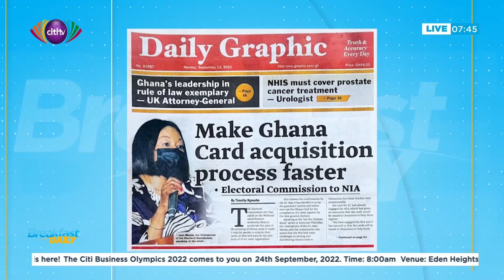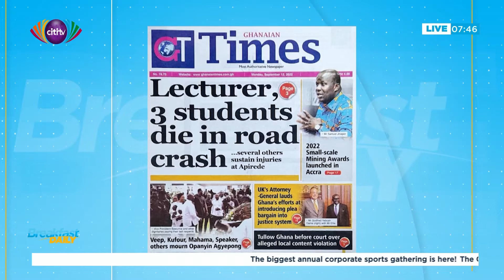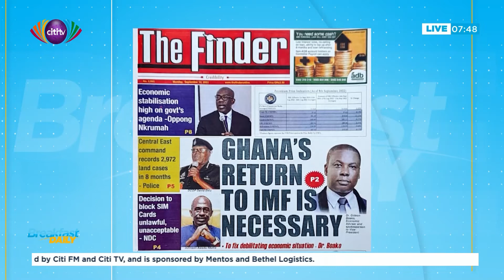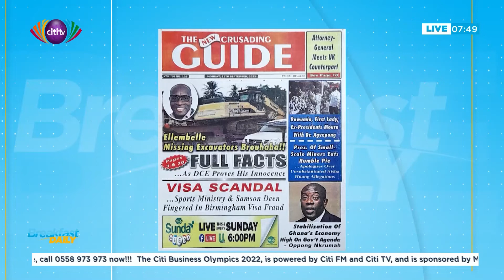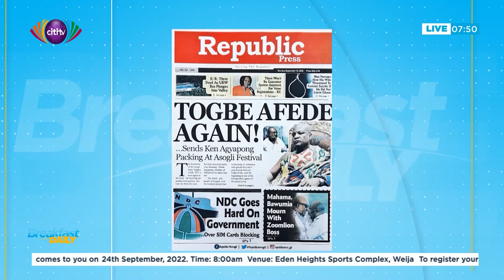Newspaper review on Breakfast Daily: Monday 12th September, 2022